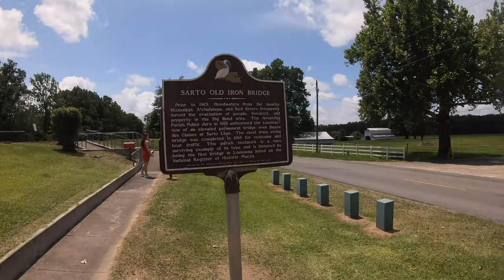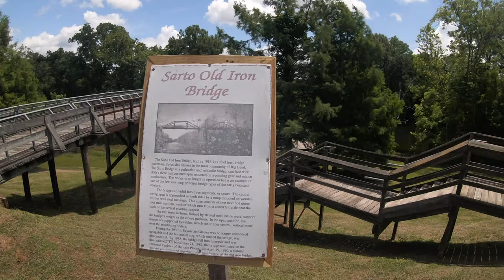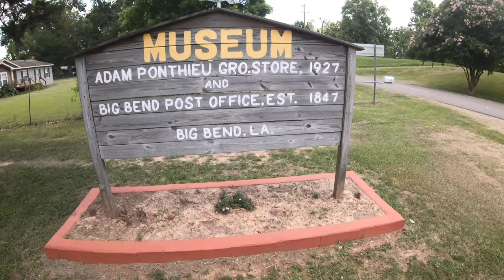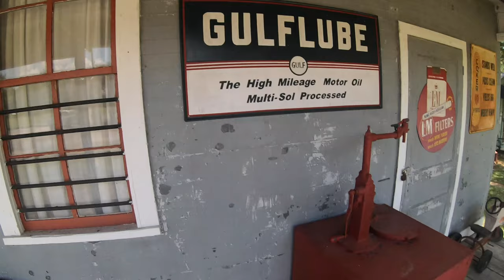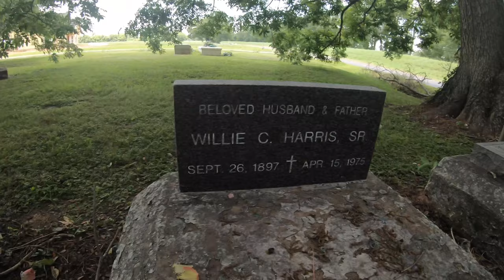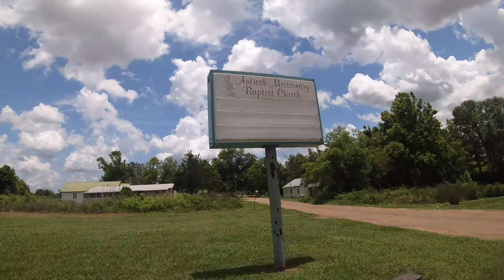Exploring Our Pops Home Town | Bordelonville, Avoyelles Parish, Louisiana | Nomadic Weekenders Vlog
On our latest adventure, the we traded in plane tickets for some tires as they road tripped from Dallas, TX to the deep backwoods of Louisiana. Along for the ride was their sister Nichole, her boyfriend Gustavo, and their grandpa "Pops", who grew up in the area in Bordelonville, LA. The adventure was full of stories from Pop's childhood, family, and struggles of growing up as a Black man in the heart of the South.

Where are your family roots? Let us know in comments!

Shoot location listed below:
📍Bordelonville, Avoyelles Parish, Louisiana, USA
📍Simmesport, Avoyelles Parish, Louisiana, USA